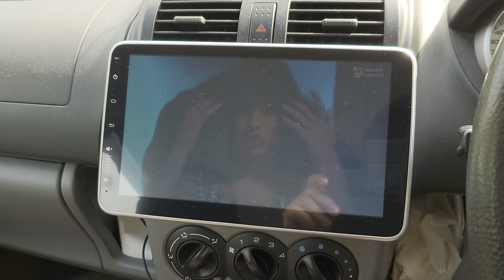Life Hack Wharfedale Speaker Upgrade In A Suzuki Ignis Watch Them In Action!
Just look at the movement of these amazing Wharfedale speakers. Model 1040H

I need another pair!